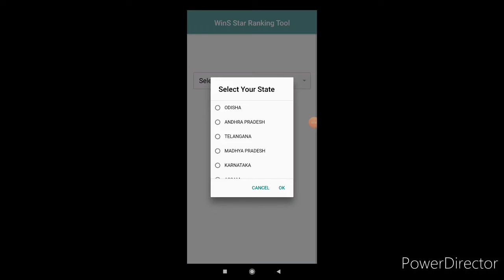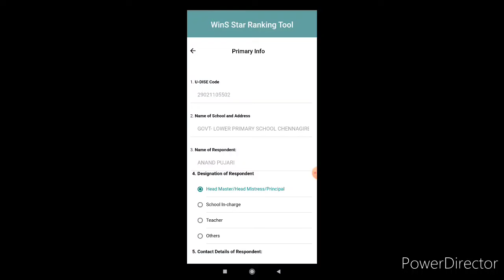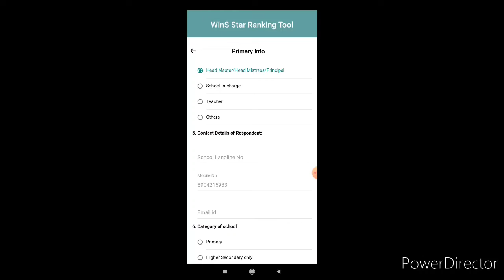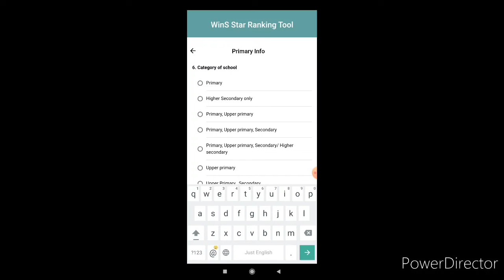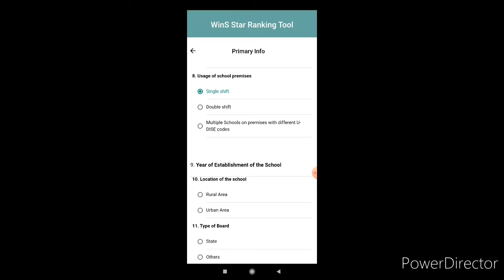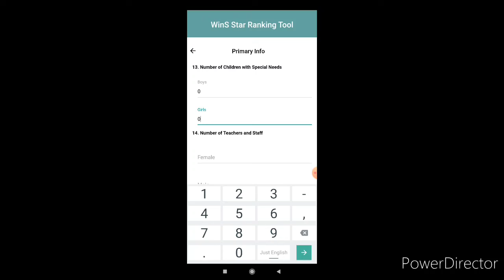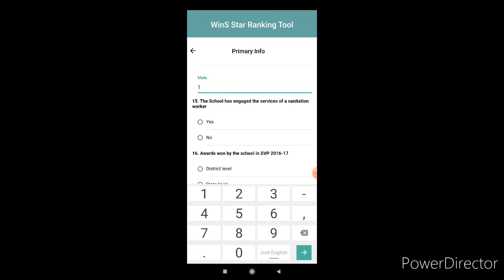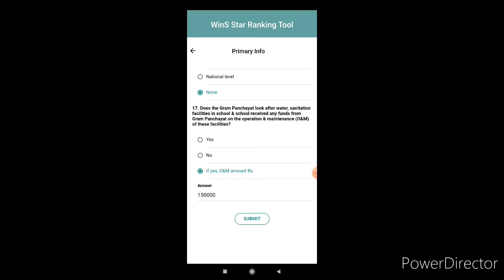HOW TO REGISTRATION WINS STAR RANKING TOOL APPLICATION & HOW TO FILL PRIMARY INFORMATION IN KANNADA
ಶಿಕ್ಷಣ ಇಲಾಖೆಯು ಹೊಸದಾಗಿ ರಚನೆ ಮಾಡಿರುವ WINS STAR RANKING TOOL ಹೇಗೆ ರಜಿಷ್ಟ್ರೆಶನ್ ಮಾಡುವುದು ಹಾಗೂ (Primary Information) ಪ್ರಾಥಮಿಕ ಹಂತದ ಮಾಹಿತಿ ಭರ್ತಿ ಮಾಡುವ ವಿಧಾನದ ಬಗ್ಗೆ ಈ ವಿಡಿಯೋ ಮಾಡಲಾಗಿದ್ದು ದಯವಿಟ್ಟು ಪೂರ್ತಿಯಾಗಿ ವೀಡಿಯೋ ನೋಡಿ‌ ತಮ್ಮ ಶಾಲೆಯ ಮಾಹಿತಿಯನ್ನು ಭರ್ತಿ ಮಾಡಲು ಸರಳವಾಗುತ್ತದೆ.